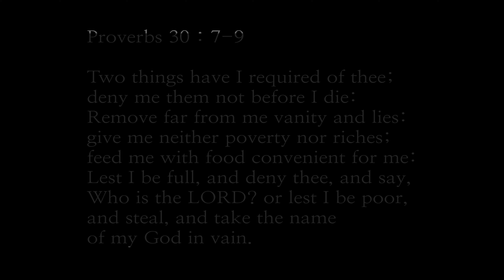아굴의 기도 (잠언 Proverbs 30 : 7 - 9) Jerry Kim X 신지혜 사모 (뉴위즈덤 하모니) X 김기호 목사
제리프 여러분~

10분 찬양예배 #2

영상을 업로드 해드립니다.

이제 부터는 김기호 목사님께서

말씀과 기도로 함께해 주십니다.

원곡듣기 아굴의 기도 (feat. 신지혜)

아굴의 기도 (Proverbs 30 : 7 - 9)

Words : 김미영
Vocal :  신지혜 (Jihye Shin)
Piano : Jerry Kim
말씀/기도 : 김기호 목사 (문정제일교회)

두 가지 일을 주께 구하오니
내가 죽기 전에 들어주소서.
헛된 것과 거짓말을
나에게서 멀리 하게하소서.

내가 배불리 먹어 주를 부인하며
주님 모른척하지 않게 하시고
내가 가난해서 도둑질하여
주님 이름이 욕되지 않게 하소서.

나를 가난하게 하지 마시고
나를 부하게도 하지 마시고
오직 필요한  오직 필요한
양식만을 주시옵소서.

오직 주님만 의지합니다.

잠 30:7
내가 두 가지 일을 주께 구하였사오니
내가 죽기 전에 내게 거절하지 마시옵소서
잠 30:8
곧 헛된 것과 거짓말을 내게서 멀리 하옵시며
나를 가난하게도 마옵시고 부하게도 마옵시고
오직 필요한 양식으로 나를 먹이시옵소서
잠 30:9
혹 내가 배불러서 하나님을 모른다
여호와가 누구냐 할까 하오며 혹
내가 가난하여 도둑질하고 내 하나님의 이름을
욕되게 할까 두려워함이니이다

(Pro 30:7)
Two {things} have I required of thee;
deny me {them} not before I die:
(Pro 30:8)
Remove far from me vanity and lies:
give me neither poverty nor riches;
feed me with food convenient for me:
(Pro 30:9)
Lest I be full, and deny {thee}, and say,
Who {is} the Lord? or lest I be poor,
and steal, and take the name of my God {in vain}.